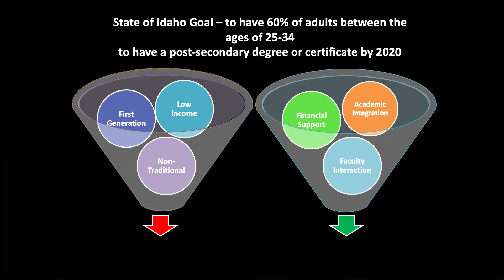Staci Phelan - People's Choice - 2019 3MT / 3MM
Staci Phelan of Idaho State University, Educational Leadership, during the first annual Idaho Statewide 3 Minute Thesis / 3 Minute Masters competition presenting “Real World Retention & Career Path Internships."